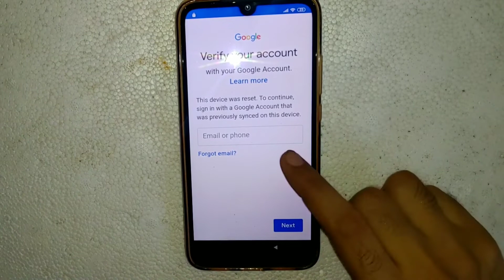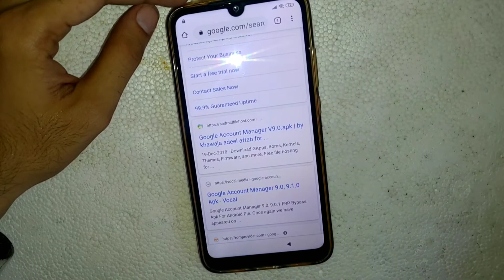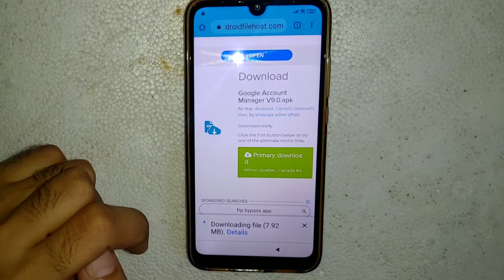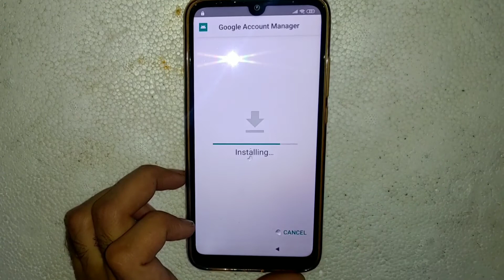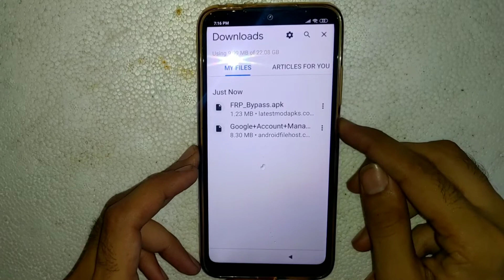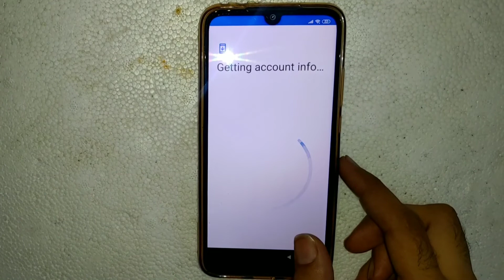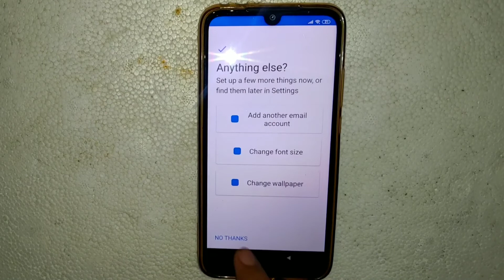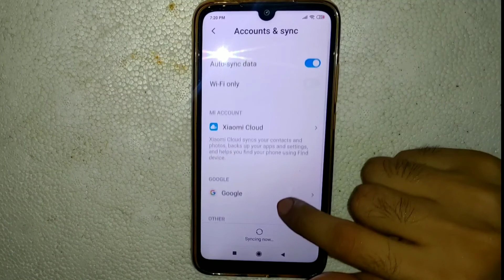Xiaomi Redmi 7 / M810F6LG/, Google Account Bypass Frp. Without Pc!!!